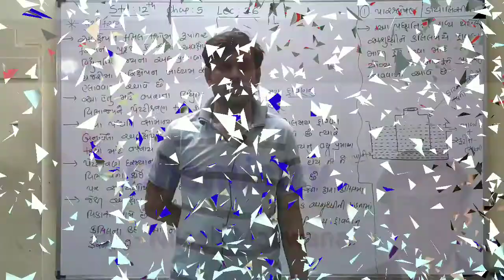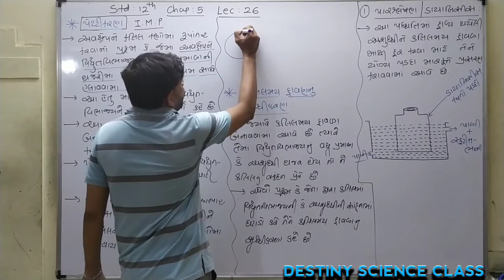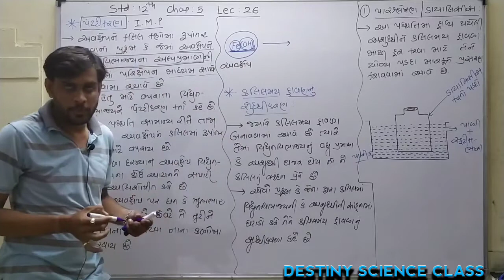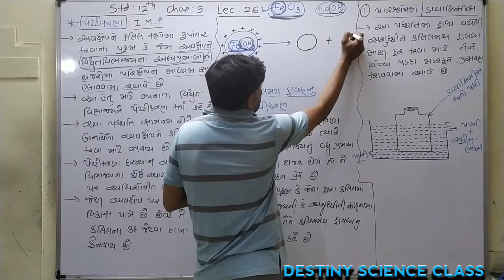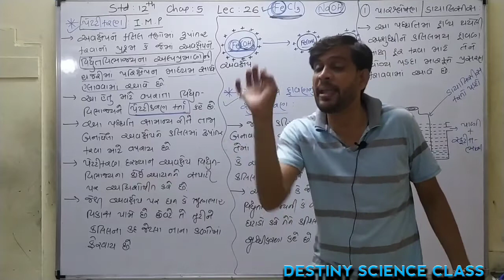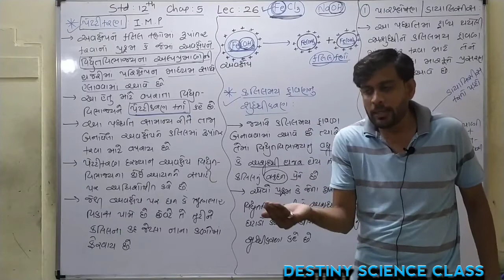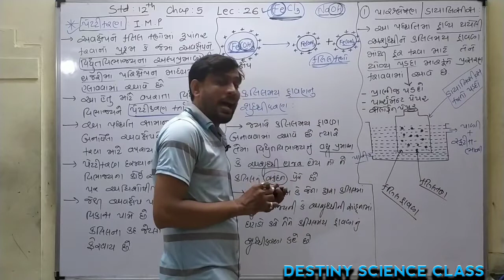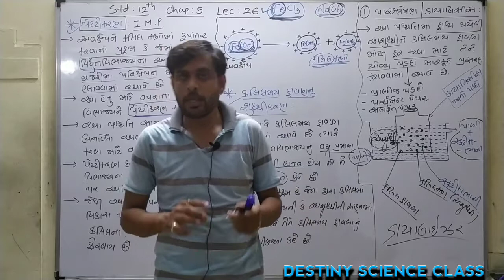STD 12 CHEM CH 5 LECTURE 26